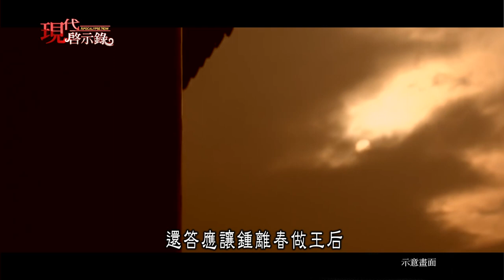原來人醜也能做王后 醜后鍾無豔保齊國--現代啟示錄 網路獨播版精華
春秋戰國時期，歷經了五百多年，也出現了許多的能人異士，像是命理界的祖師爺鬼谷子，還有他的學生們孫臏、龐涓，以及著名的醜后鍾離春。鍾離春她出生在戰國時期，齊國的無鹽邑，除了鬼谷子，她也曾經拜驪山老母為師，因此她文武雙全、精通兵法，不過鍾離春最有名的，其實是她的外貌，甚至還被寫進了史書當中，成為歷史上四大醜女之一，她還被取了一個外號，叫做鍾無艷，而鍾離春本人真的有這麼醜嗎？她又是用什麼樣的方式，成為了齊宣王的王后呢？